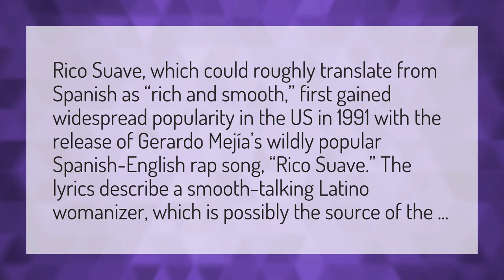What does rico suave mean?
Papi Mean • What does rico suave mean?